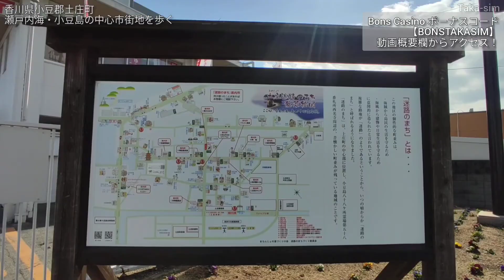土庄町ってどんな街? 小豆島の中心市街地！島なのに商業施設が多すぎる都会だった!?【香川県小豆郡】(2023年)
Bons Casino（ボンズカジノ）のご利用はこちらから！

ご登録時に入力するボーナスコード
【BONSTAKASIM】

ボーナスコード利用の流れ
１）登録時にボーナスコードを入力する
２）３日間以内にアカウント認証（必要書類の提出・承認、電話番号認証）を行う
３）ボーナスを有効にして利用する

金額: 45ドル
賭け条件: 30倍
出金上限: 120ドル

今回は、瀬戸内海の小豆島にある、香川県小豆郡土庄町の市街地を散策した都市紹介・街歩き動画です。

高松港から、国際両備フェリーで小豆島池田港に行き、国道436号線、双子浦展望台、県道26号線、約束の丘展望台、エンジェルロード、県道254号線、マルナカ新土庄店、オリーブタウン、迷路のみち、妖怪美術館、土庄港フェリーターミナルなどを巡りました。

Twitter（@TakaYoutuber）